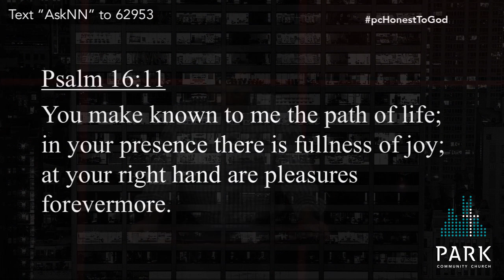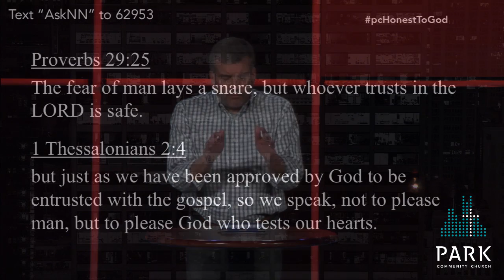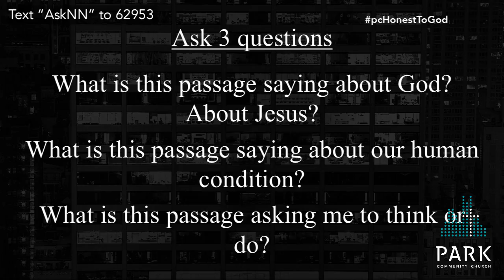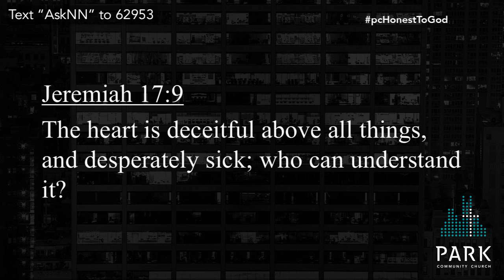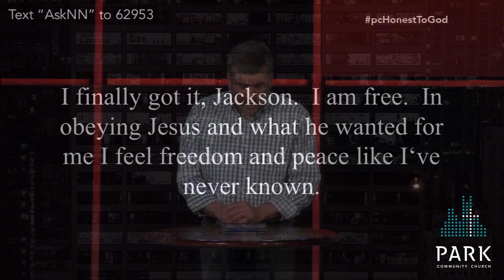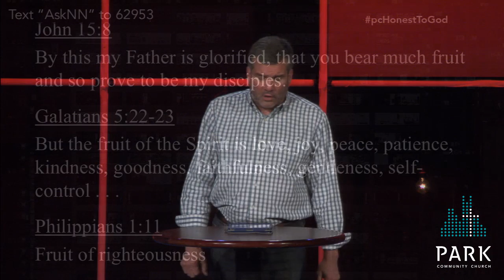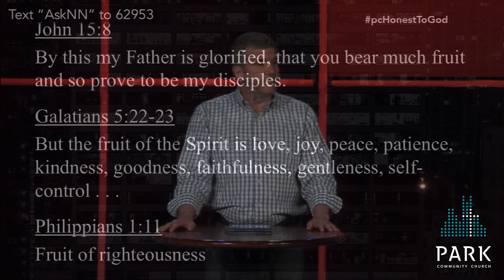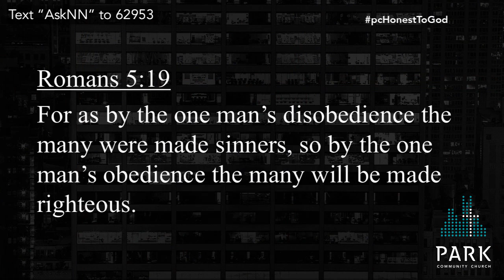Honest to God - Psalm 1, Who's Council Will You Seek?